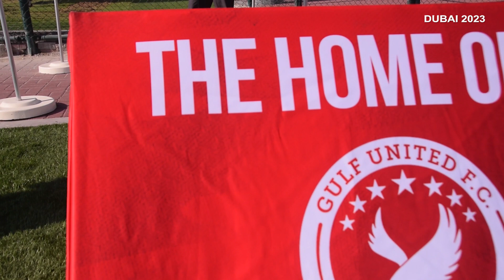NKUTU HASSAN IN TRAINING CAMP WITH GULF UNITED IN DUBAI 2023-DECEMBER